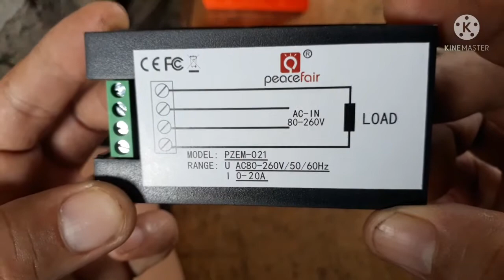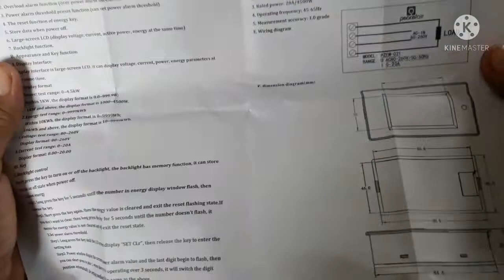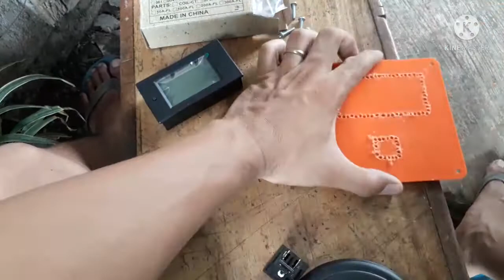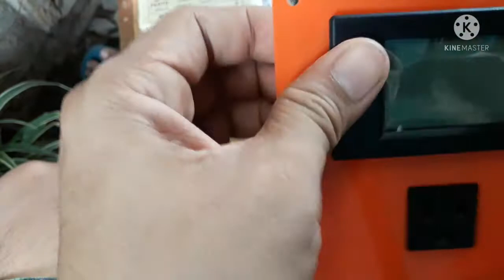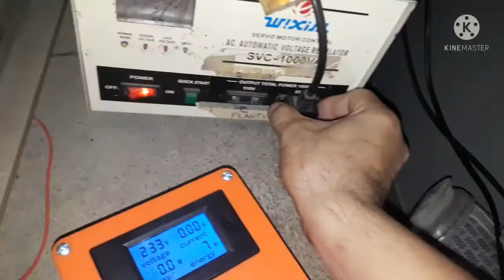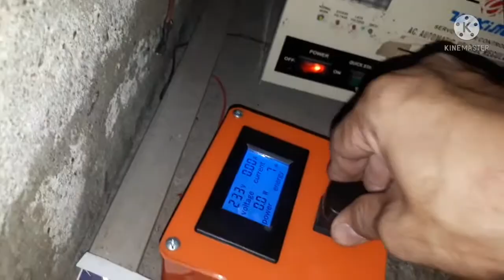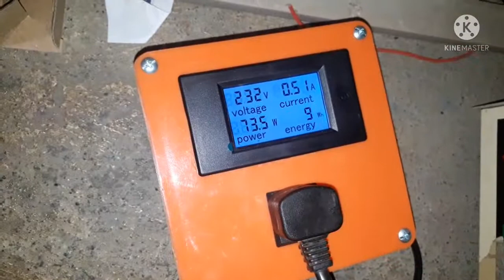DIY ac watt meter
Apliances wattage monitoring